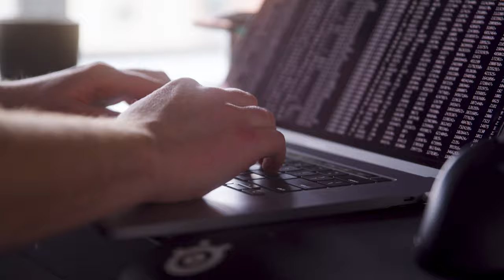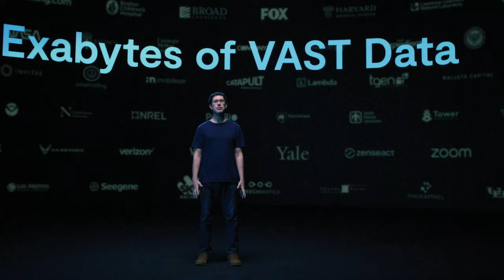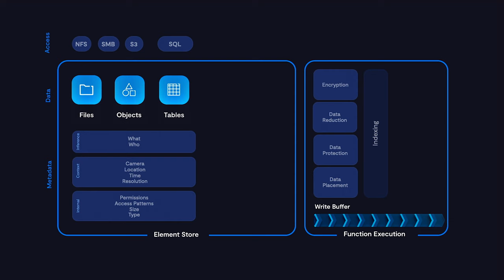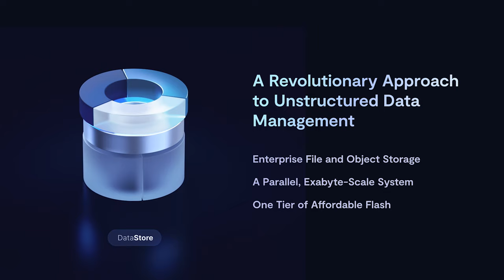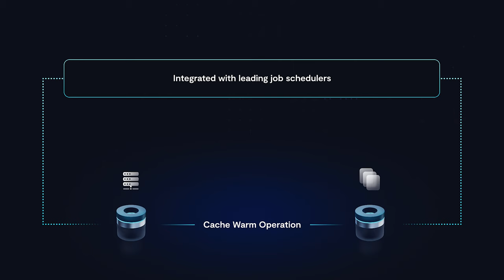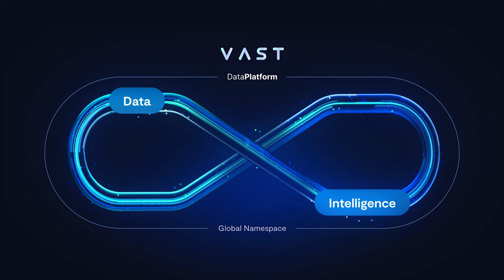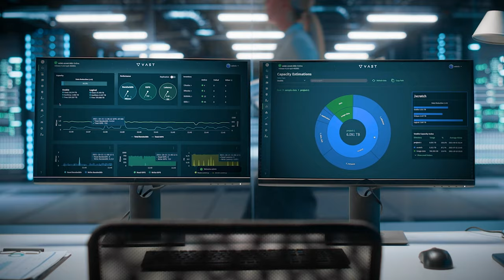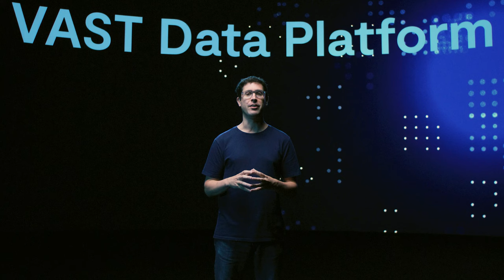Introducing The VAST Data Platform | Build Beyond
Beyond the AI we experience today, there is a promise of…
something infinite…
something intelligent…
something that will advance humanity beyond human ability.
It’s time to build the infrastructure for the next age of discovery.

0:00 Build Beyond Introduction
2:53 A Conversation with MIT Professor & AI Researcher Max Tegmark
6:45 Zoom + VAST
9:12 A Look Back at VAST
10:30 Pixar + VAST
14:35 Introducing the VAST Data Platform
22:03 A Walkthrough of the Disaggregated and Shared Everything (DASE) Architecture
26:45 The VAST DataStore
29:20 Allen Institute + VAST
32:58 The VAST DataSpace
36:20 The VAST DataBase
42:40 The VAST DataEngine
48:30  NVIDIA + VAST
52:17 VAST Data Platform in Action
1:00:00 Thank You & Close